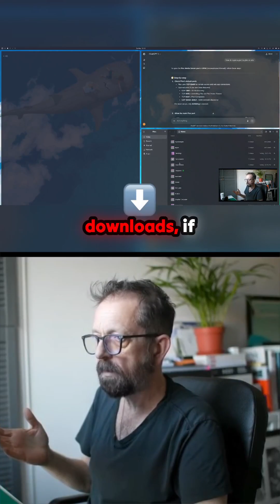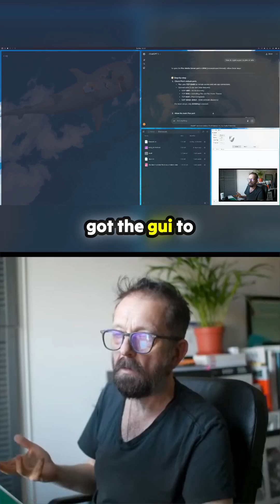Unlock Your Creative Freedom: Open Firewall Ports with Ease!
Navigating the complexities of firewall settings can be daunting, especially for those transitioning from macOS to Linux. Discover how to effortlessly open up firewall ports on Omarchy OS and streamline your creative workflow. Dive into the world of UFW and command line simplicity, as our speaker shares their experience of overcoming the challenges of a locked-down system. This engaging guide showcases a custom script designed to help creatives like you manage firewall settings without getting lost in terminal commands. Say goodbye to the hassle and hello to a more productive setup!